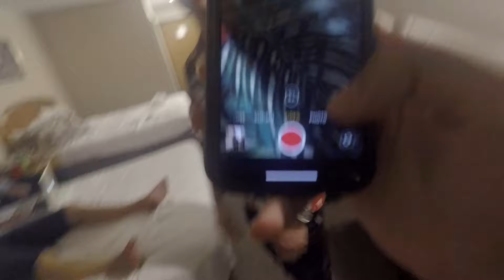Vlog 9 | The ARRIVAl - Wisconsin Dells Day 1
What it do back at it vlogging my Wisconsin dells trip.